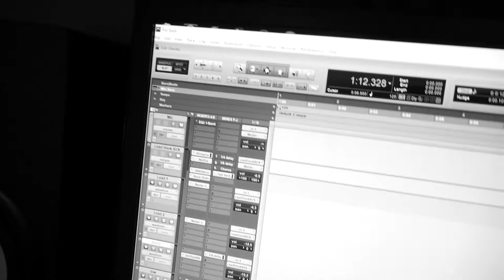EDP Bars-EP 2-ELEVATE-Ft. Tony Kappo- Prod by EDP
Tony had an idea come to him so we dropped a beat in 20 minutes, recorded the songs and shot this video all within the short session. In these videos I want to feature as many rappers with bars that I can.  EDP bars  Episode 2-TOny Kappo

💵By this beat here-

Produced by MCI at BPM for Exit Door Productions